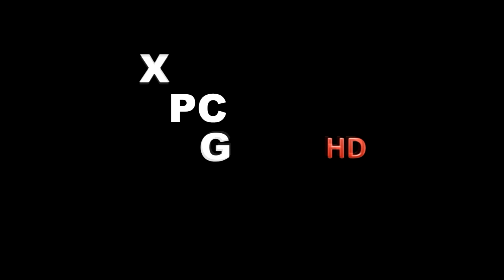Dead Space 3 Awakened DLC Gameplay Walkthrough - Part 1 [HD]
Dead Space 3 Awakened Walkthrough PART 1.

GAME INFO:  Dead Space 3 puts player character Isaac Clarke against the Necromorphs, human corpses reanimated by the signal of a Marker.The Resource Integration Gear (RIG) suit also returns, using holographic displays projected from the players' suit and weapons to display health and ammo count, respectively. In vacuum areas a timer will appear on the player's right shoulder, indicating how much oxygen that character has left before they suffocate.

Dead Space 3 Awakened DLC Gameplay Walkthrough